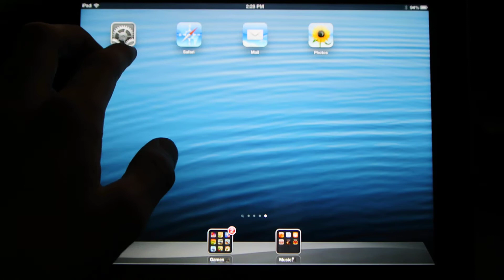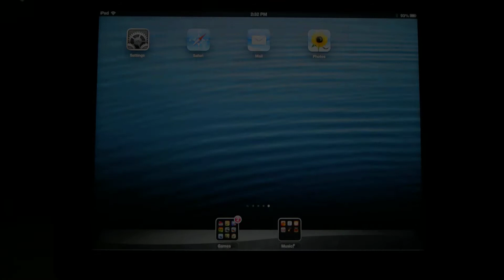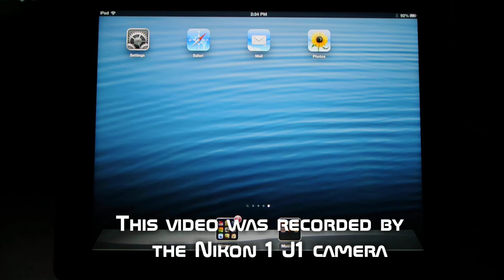How an iPad's Touchscreen Reacts to Your Finger in Slowmotion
This video is a neat way to look at an iPad's touchscreen with videos shot at 400 and 1200 frames per second.

Album - Disorganized Fun
Artist - Ronald Jenkees